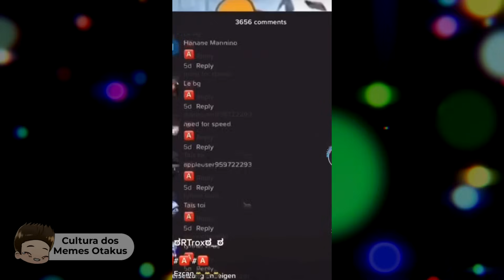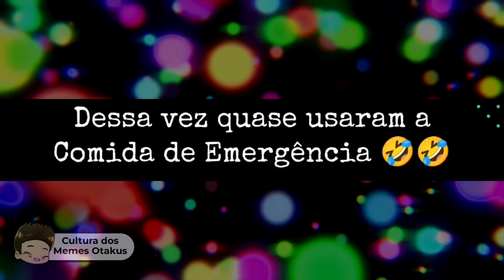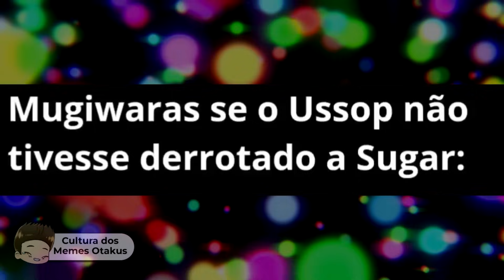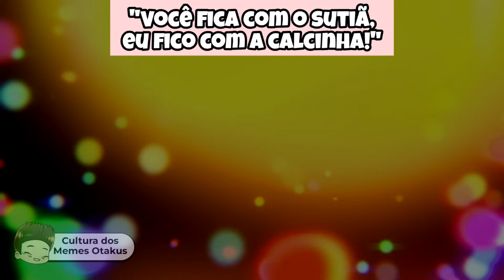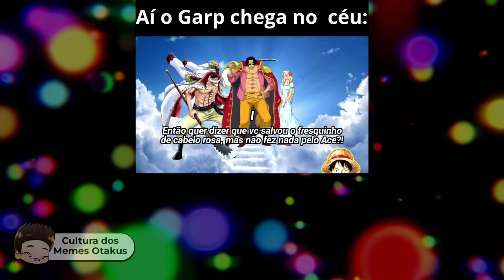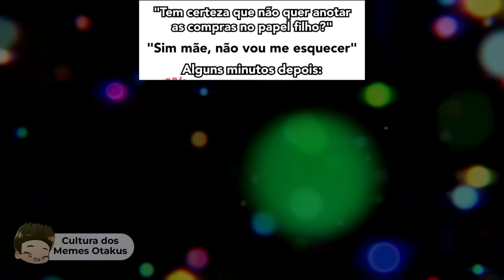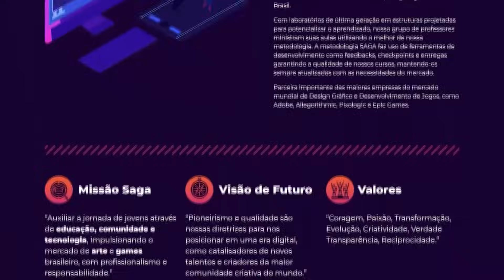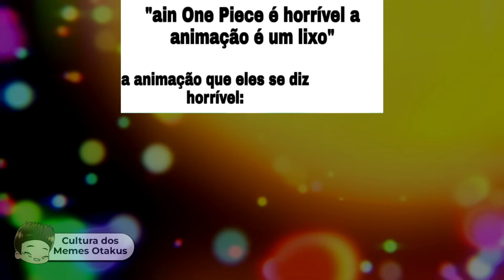NAMI APAIXONADA?! | OS MELHORES MEMES DE ONE PIECE | Memes em Imagens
Bem vindo ao compilado de melhores memes de one piece, espero que aproveite o seu tempo aqui!

📝 Os melhores conteúdos de animes! Aqui você encontra de tudo, One Piece, Demon Slayer, Dragon Ball Super, Shingeki no Kyojin, Boku no Hero Academia, entre diversos outros.

00:00​ Salve
00:01​ Se inscreve aí seu Otaku!